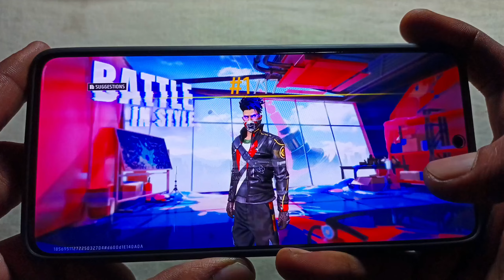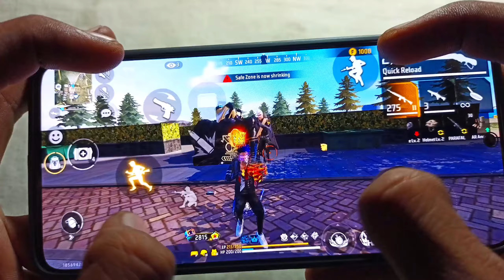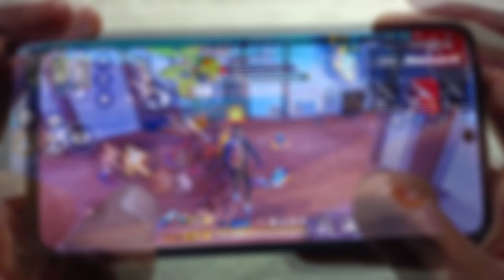HANDCAM⚡Poco X6 Pro Free Fire Gameplay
4 finger handcam this time you must watch
Love you

📲 - Edit            :  VN

🌍 - Server : India 🇮🇳

Poco x6 pro  gamplay
free fir gemeplay poco x6 pro
free fire gameplay Poco x6 pro
Poco x6pro hedsot senvity
op headshot Poco x6 pro Poco x6 pro free fire
free fire
Poco x6 pro free fire test
Poco x6 pro nfc free fire
Poco x6pro free fire
Poco x6pro free fire gameplay
Poco x6pro test game free fire
free fire on pocox6pro
test game free fire on pock x6pro
Poco x6pro free fire battery test
🆓 fire highlights poco x6 pro free fire gaming test
xiaomi poco x6 pro nfc free fire
test game free fire on poco x6pro
Poco x6 pro free fire configuration
Poco x6 pro nfc test game free fire